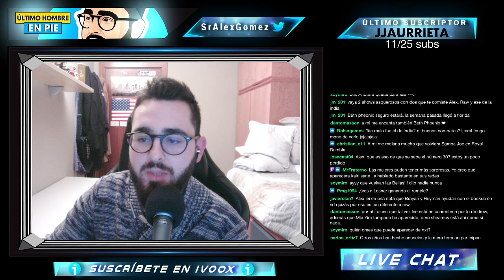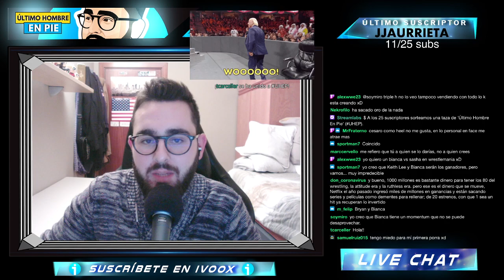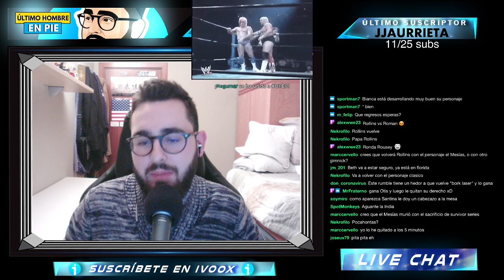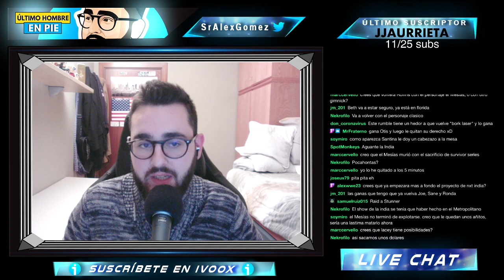EDGE, ROYAL RUMBLE Y LA PERVERSIÓN DEL FORMATO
Hablamos de Edge, su confirmada aparición en Royal Rumble, de WWE Backstage anunciando el número 30 masculino y el 1-2 femenino y de por qué esto es una perversión del formato creado por Pat Patterson.